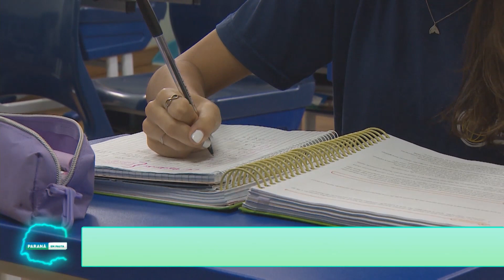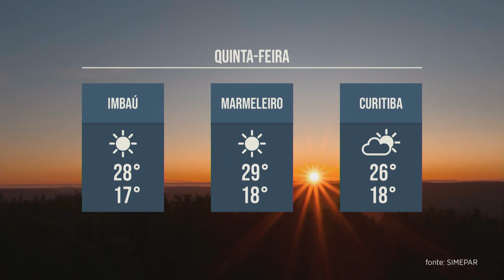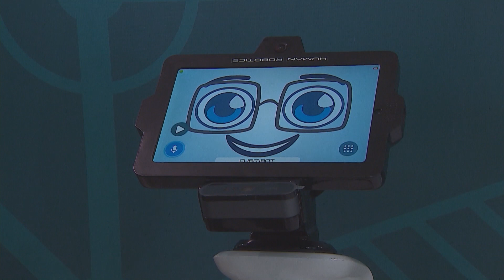Jornal Paraná em Pauta (22/03/23)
Começa Smart City Expo Curitiba e expectativa é receber 15 mil visitantes. Curitiba lança cartão digital que facilita e agiliza o acesso a serviços da prefeitura. Ratinho Junior anuncia pacote de ações para proteção e valorização das mulheres. Sintonia entre família e escola ajuda no desempenho dos estudantes. Especialista dá dicas para manter a imunidade durante o outono. Previsão do Tempo. Universidade Estadual de Londrina lança campanha contra o racismo. Brasil cai 11 posições em ranking da felicidade da ONU e fica em 49ª lugar.